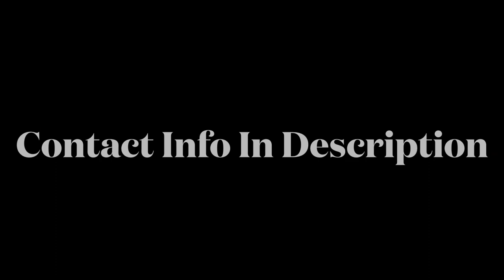Dillon Dlugosielski c/o 2022 Spring Lacrosse Highlights 2021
Dillon Dlugosielski Spring Lacrosse
Attack and Offensive Midfield
≈4.1 GPA
Bedford Varsity Lacrosse (MI)
First Team All-Conference
HM All-State Attack

Club coaches: Great Lakes